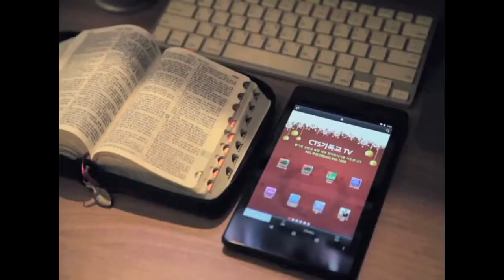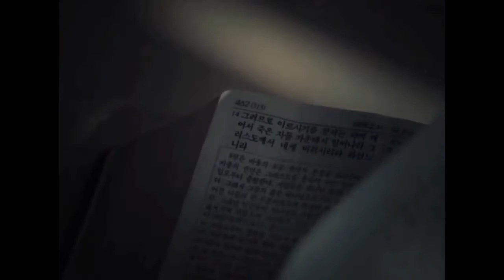주님세운교회 박성규 목사 주일설교_20170827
* 2017년 8월 27일 설교 말씀
- 설교: 박성규 담임목사님
- 다만 악에서 구하옵소서 (마태복음 6:13)
- 주일예배: 1부 - 오전 8시, 2부 - 오전 11시, 3부(한어청년부) - 오후 1:30

2911 Lomita Blvd. Torrance., CA 90505, USA